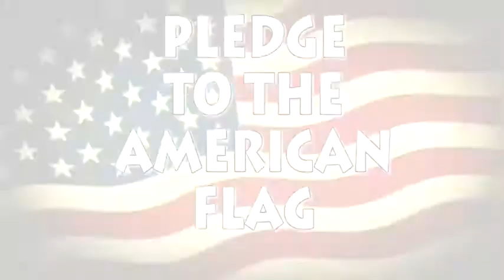Skeeto-Byte News: (Y5 Episode 69) Live School Announcements 12/15/17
This is a recording of the live broadcast of the Mesquite High School on Friday, December 15, 2017.
These are the daily live school announcements for the 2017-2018 School Year.
The Skeeto-byte News Team: Victoria Davis, Vianey Gallardo, Gabriella Hendrix, Bryan Garcia, Ad’Moriea Lawson, Anete Murillo, Natash Mutasa, Leslie Gomez Salgado, Paola Sanchez

Director/Teacher: Donny Coursey